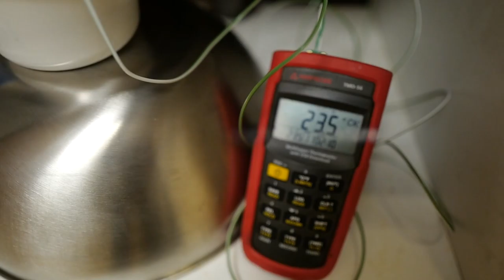First sourdough loaf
Thirty-six years ago we would bake sourdough bread routinely but I completely forgot how it is done. Then, it was learned from friends, now it is taught on video clips and forums. This is my first attempt to remember.